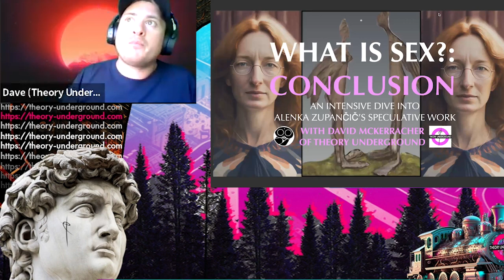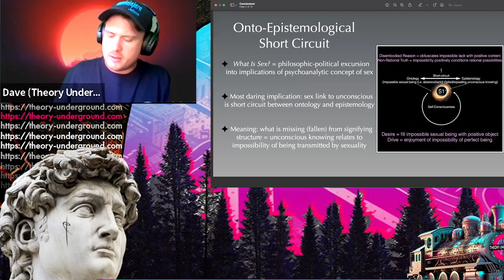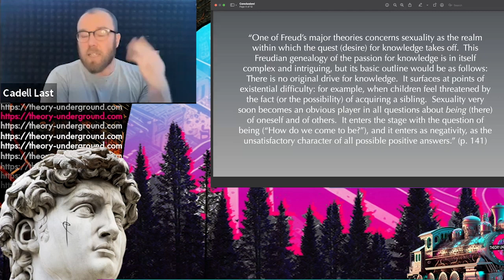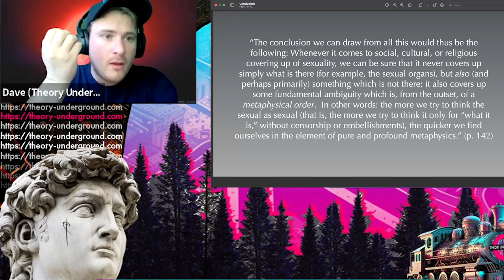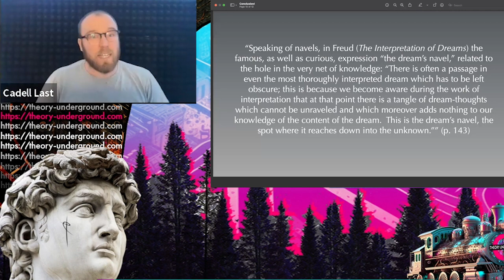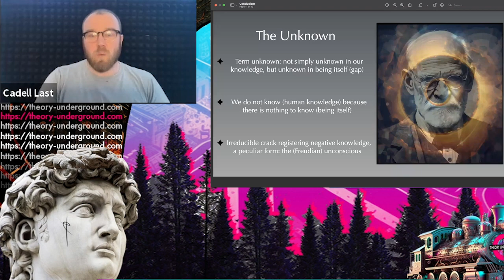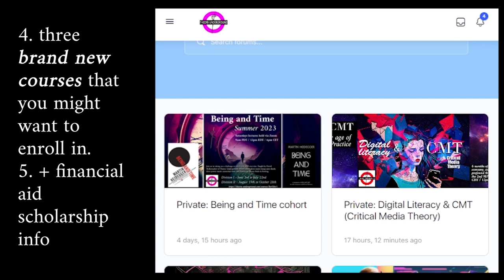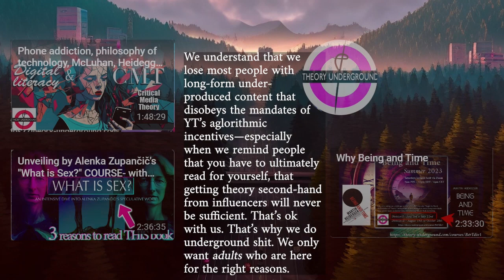The Conclusion of Alenka Zupančič's What is Sex?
Used on this one:
Freestyler by Aries Beats